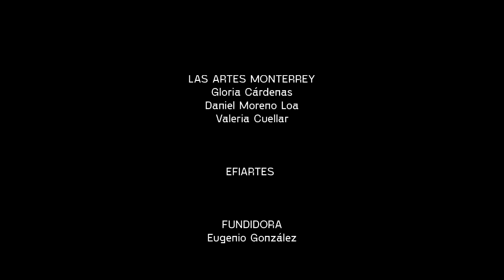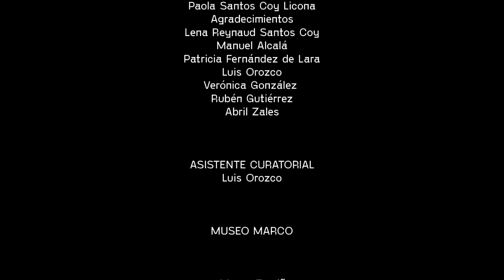PRIMER COLOQUIO DE ARTE Y ESTRÉS - Marco treviño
Videoentrevista de la instalación artística "Primer Coloquio de Arte y Estrés", del artista Marco Treviño, que se presentó en HORIZONTES, la V Edición del Programa de Arte Público de Las Artes Monterrey para el Festival Internacional Santa Lucía 2022.

"Primer Coloquio de Arte y Estrés" está integrado por cinco plataformas de madera que el artista ha dispuesto en la zona de las jardineras, a un costado del Foro Lucila Sabella, de la Macroplaza de Monterrey. La intervención tiene su origen en las mismas dinámicas sociales cotidianas e incidentales de la Macroplaza, desde donde este proyecto artístico se configura al interactuar con una comunidad específica: masajistas que ofrecen relajación a la intemperie para el transeúnte. La oportunidad que brindan los profesionales del masaje todos los días de la semana es el punto de partida del artista para proponer una reflexión desde dos ejes. El primero concierne a la interacción entre las personas en su trayecto diario y la pausa que un masaje promete como reconfortante paréntesis. La situación que implica el masaje en un lugar público, forma parte, en este caso, del paisaje urbano; ¿qué detona en un transeúnte semejante acción, qué sitúa a los cuerpos en diálogo durante un lapso específico y consensuado? Por otro lado, la interacción que incluye al espacio público y el acto terapéutico/íntimo que implica permitir que te toquen, se puede leer como una acción artística vinculada a lo que se conoce como escultura social, un concepto que surge en los años sesenta y que señala al arte como potencial transformador de la sociedad.

La obra se constituye como un ejercicio de vinculación entre dinámicas sociales que se activan en la Macroplaza y las personas que la visitan, así como desde una reflexión unida a la función y carga simbólica de un elemento formal, constante en la historia del arte y la escultura moderna: el pedestal. El acto de modelar o en este caso, masajear el cuerpo, se entrelaza con la parte material, lo que implica separar del piso mediante un pedestal para señalar la relevancia de esta actividad en la plaza, durante el tiempo que permanezca la muestra.